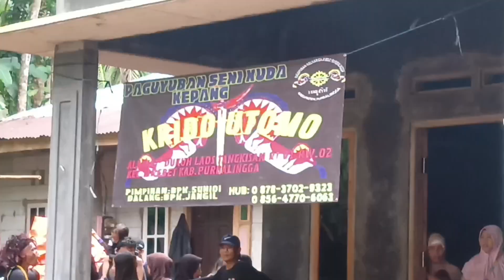JANTUR PAMUNGKAS EBEG KRIDO UTOMO DI SURTI TANGKISAN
jantur masal ebeg Krido Utomo Di Surti Tangkisan Mrebet Purbalingga Minggu 10 Maret 2024.